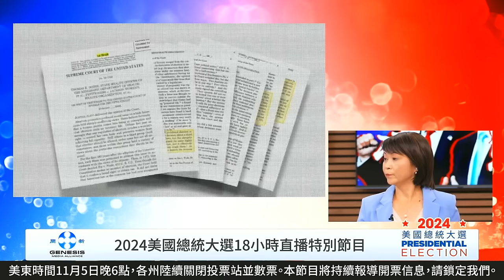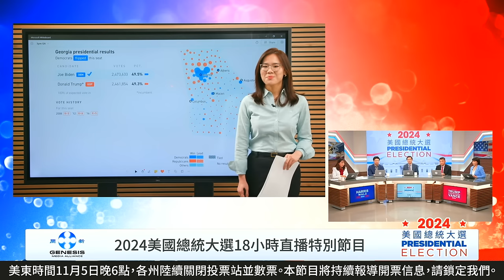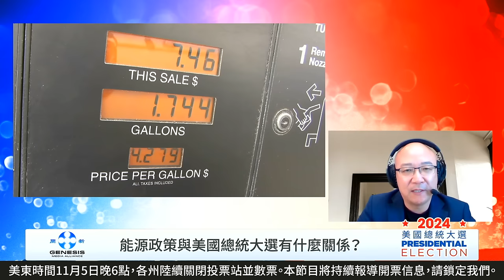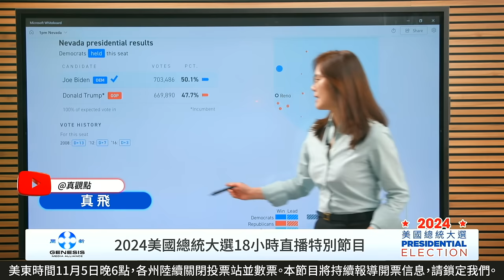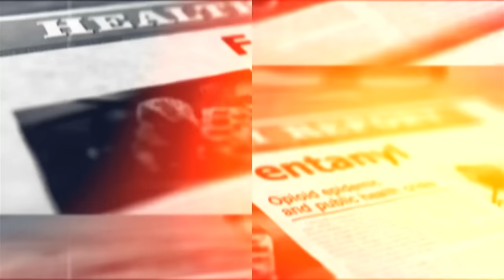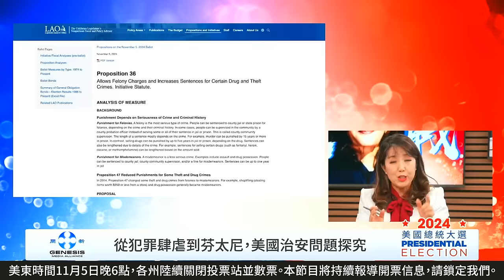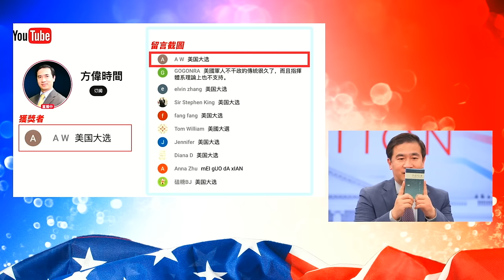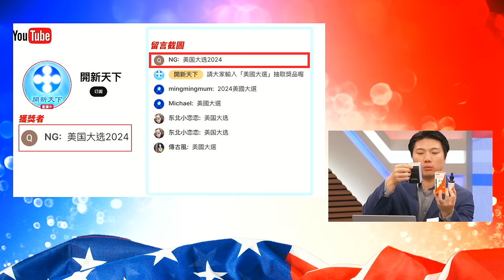大選日回顧（四）多位自媒體人帶你看川普和哈里斯在非移、持槍、能源政策上的交鋒！｜2024美國大選｜方偉時間 11.05.2024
讓孩子了解美國憲法！

我們是符合美國聯邦501(c)(3)的非營利機構，美國朋友的捐款可獲聯邦抵稅。

📖輕鬆解讀《憲法》與《獨立宣言》。適合新移民、家長、政治家及人權捍衛者。簡明精要，洞見自由民主精髓！